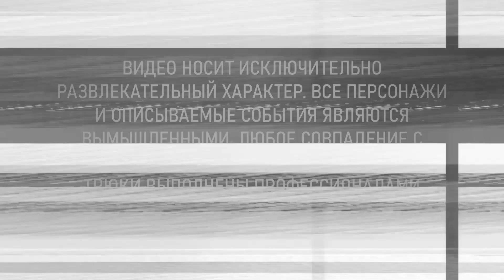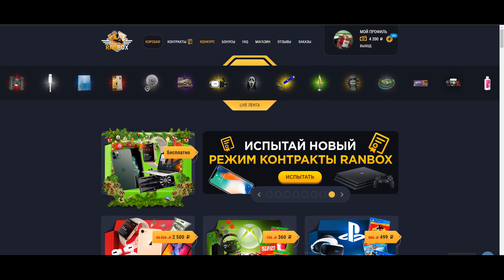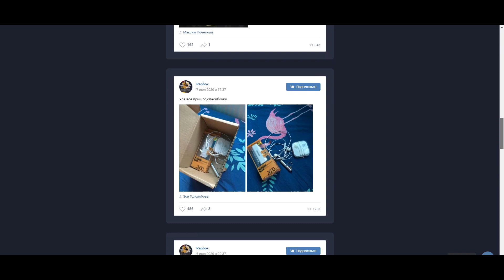НАПАДЕНИЕ ЖУТКОЙ КУКЛЫ. СПАСЛИ ШКОЛЬНИКА И ЗАБРАЛИ СТРАШНУЮ ИГРУШКУ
БОНУС 50р и по ссылке 20% на первый депозит!

НАПАДЕНИЕ КУКЛЫ НА ШКОЛЬНИКА В ДОМЕ. СПАСЛИ ШКОЛЬНИКА ОТ ЖУТКОЙ КУКЛЫ

Мы думаем, что каждый знает страшные истории о живых куклах: кукла Чаки, кукла Аннабель - но кто мог догадаться, что похожая история может произойти совсем рядом с нами? Страшная кукла сестры очень напугала школьника, школьник сказал нам что живая кукла смеётся за спиной когда он делает уроки, что реальная жуткая кукла разбивает посуду и ходит по ночам когда её никто не видит. Нас очень заинтересовала эта история, тем более что школьник шокирован происходящим и не хочет оставаться с куклой дома один. Реально ли кукла живая и может ли она двигаться? Этого мы знать не могли, но решили помочь школьнику. Мы сняли реальную живую куклу на камеру, засняли на нашу камеру движение страшной игрушки. Но, как только мы вышли за второй камерой, игрушка снова напугала школьника настолько, что нам пришлось забрать куклу себе. Но самое страшное произошло тогда, когда живая кукла школьника начала говорить и смеяться прямо за нашей спиной в машине...